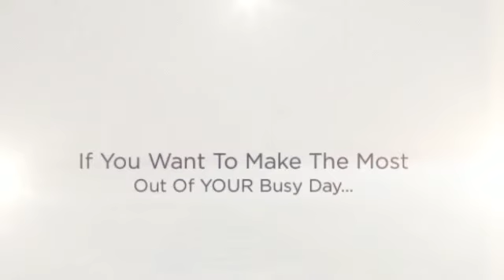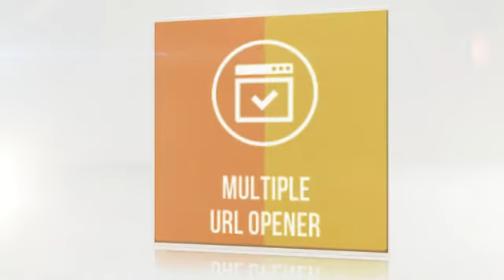URL Opener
Clickopener is 100% FREE To Use!